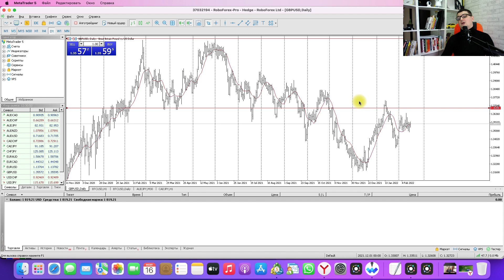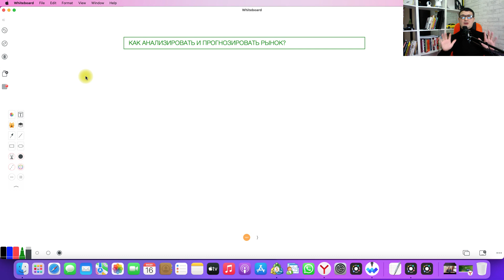Как анализировать и прогнозировать курс цены в трейдинге?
Как спрогнозировать рост или падение финансового инструмента на бирже форекс, криптовалют или акции? Полный курс анализа рынка для трейдера новичка. Хронология этого выпуска:
00:00 - Как анализировать котировки на бирже
01:37 - Основы технического анализа в трейдинге
07:40 - Как определить флет
10:46 - Индикаторы тренда
12:16 - Торговые уровни в трейдинге
15:06 - Как зарабатывать? Пробой и отскок от уровня
22:22 - Выводы для начинающего трейдера
НАЧНИ зарабатывать вместе со мной. Все ссылки ниже👇